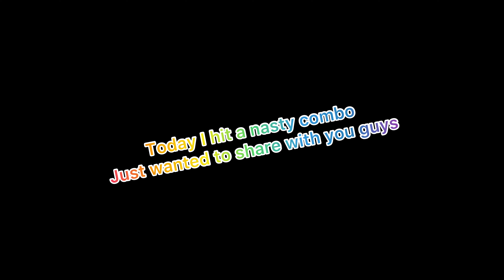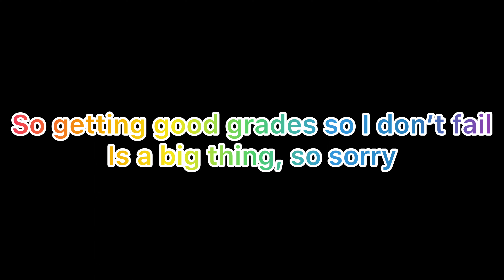combo-ing kids straight to heaven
i will post in like a month, again sorry